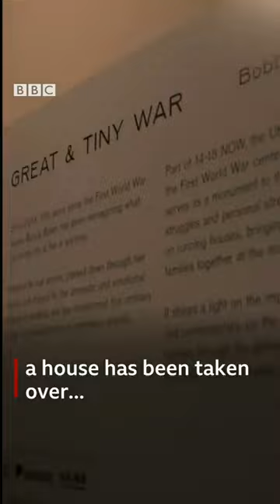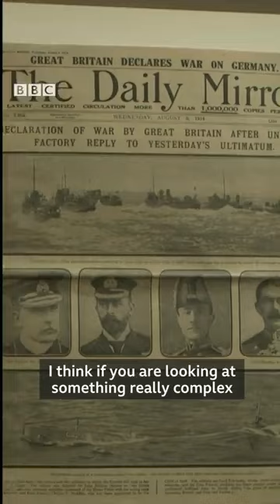The artist who's taken over a terraced house